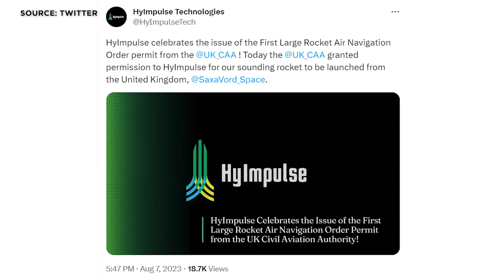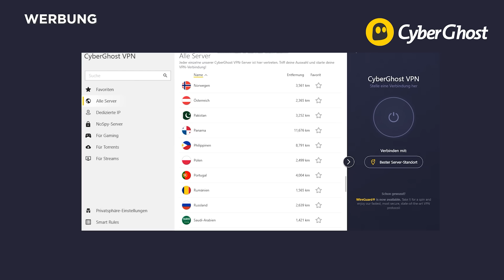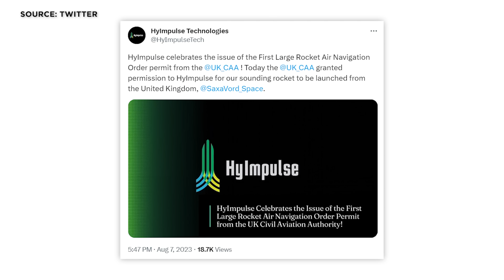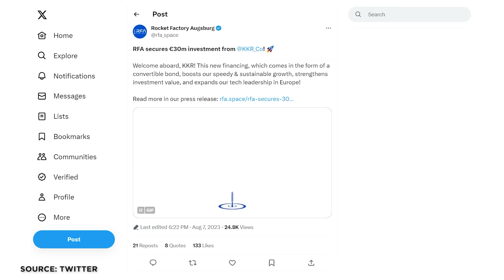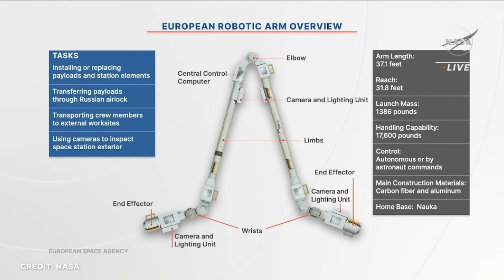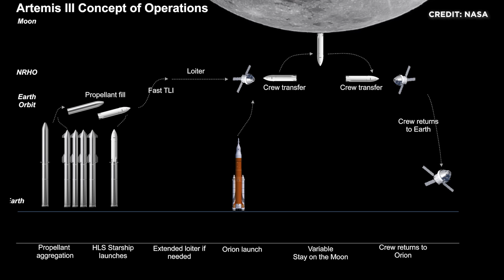NEWS: SpaceX Starship, NASA Artemis 3, Mondlander von Russland und Indien, Messer auf ISS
Raumfahrt-NEWS im Überblick: Russland startet erste Mondmission seit 1976. Kopf-an-Kopf-Rennen mit indischem Mondlander. Deutsches HyImpuls erhält Startgenehmigung in Großbritannien. Finanzinvestor KKR steigt bei OHB und RFA ein. NASA gibt überraschend Planung für Artemis 3 ohne SpaceX Starship bekannt und Booster 9 feuert alle 33 Triebwerke, bricht Test jedoch ab. Das und noch viel mehr mit allen Hintergründen klären wir heute. Herzlich Willkommen zu SENKRECHTSTARTER, dem Raumfahrt-Kanal im deutschen Sprachraum!